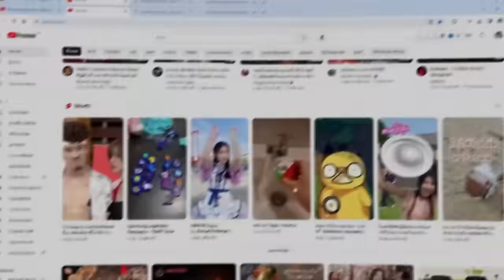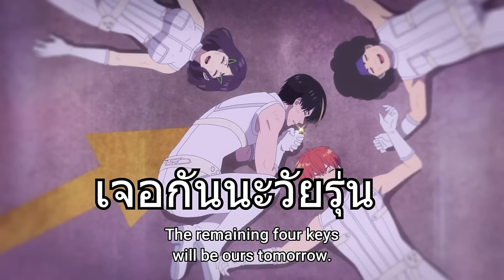สปอยอนิเมะ | ขบวนการกำมะลอ ตอนที่ 8-9 👾🌍🔥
⚡ ชื่อเรื่อง :: เกิดใหม่ทั้งทีก็เป็นสไลม์ไปซะแล้ว ซีซั่น3

00:00 เปิดคลิป
00:20 Youtube Premium
01:07 ตอนที่ 8
08:13 ตอนที่ 9